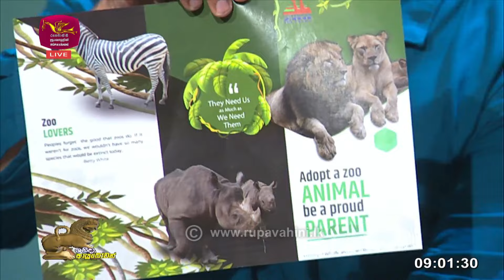Shanida Ayubowan | World Elephants Day | 2024-08-03 | Rupavahini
2023 @ Sri Lanka Rupavahini TV